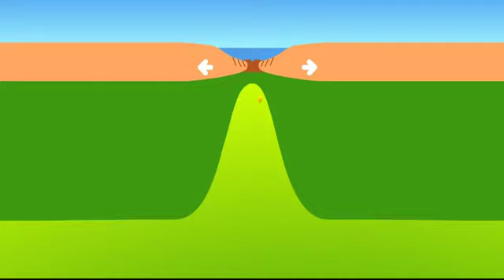fonctionnement dorsale océanique